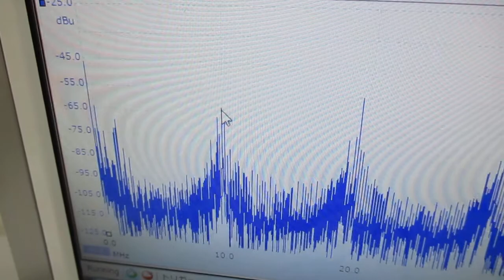超音波発振制御プローブの製造技術（オリジナル超音波検査） ultrasonic-labo